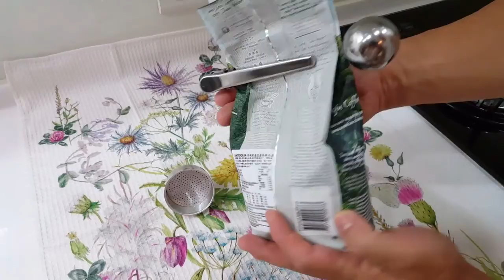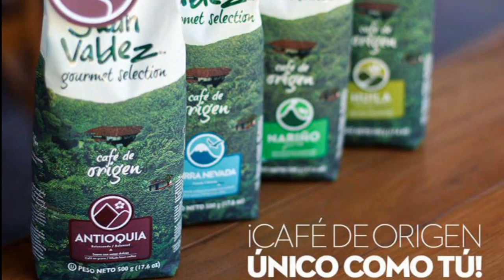Bialetti Moka Drinks - Expresso Tequila Martini (摩卡壺飲料:龍舌蘭雞尾酒義式咖啡 )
Using moka pot to make this delicious, ice cold expresso tequila martini.